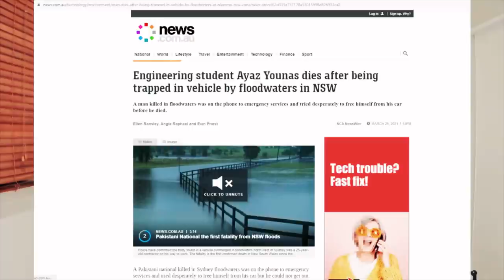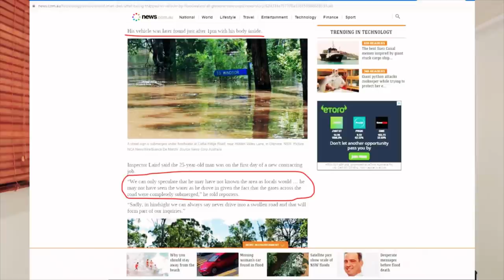Pakistani Student Ayaz Younus Kay Akhri 40 Minute